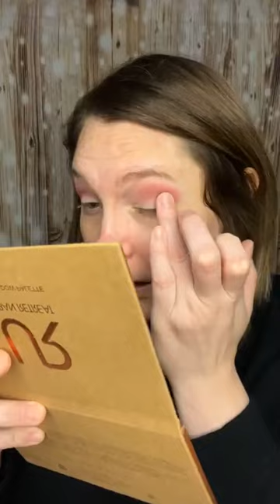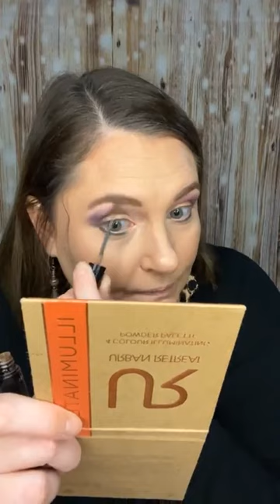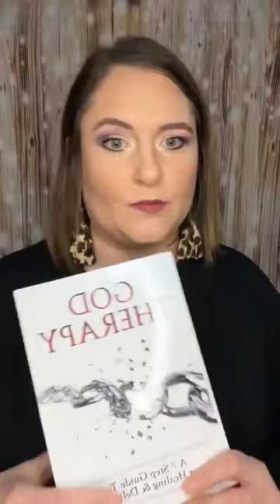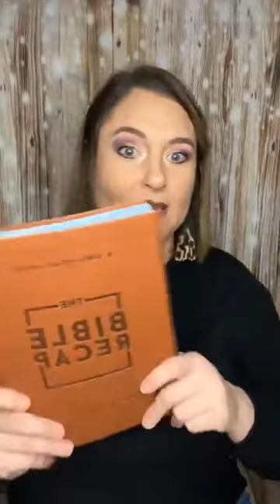Come and do a Mardi Gras Eye look with me, with my Urban Retreat Makeup and a few extras!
For those of you from Louisiana, you know that Mardi Gras is a huge deal, here! In this video, I was practicing an eye look, for a big parade that we went to. We caught so many beads and cups, and even a few toys. We had so much fun!

I absolutely love doing different eyeshadow looks! I hope you enjoy this whole face tutorial.

Please let me know if I can help you in any way! I love giving recommendations and teaching people about the things that I enjoy so much!

Here is my link, just in case you would like to look around: